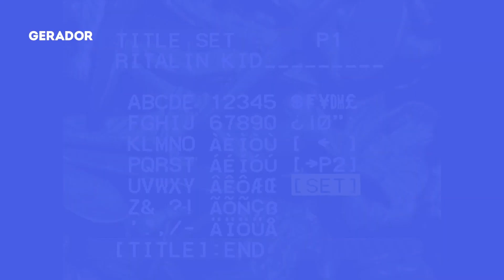Mescla da Semana com Agressive Girls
Esta é a lista de 10 músicas selecionadas pelas Agressive Girls